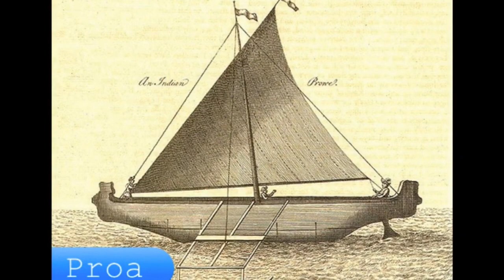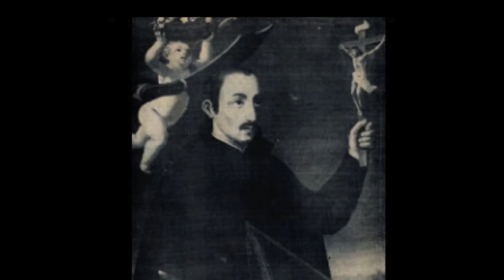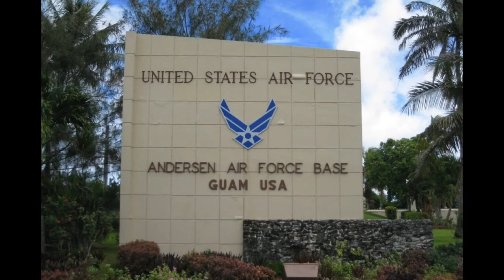History of Guam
This video gives an overview of the history of Guam and how it led to the modern-day. There are 3 questions that will be answered in this video:
1. What were the main events that occurred when Guam was captured/ liberated?
2. What was the U.S.’s objective when they decided to liberate Guam?
3. What were the actions taken years after Guam was liberated?

All pictures are from:
Unknown. “4th Marianas History Conference.” Guampedia,